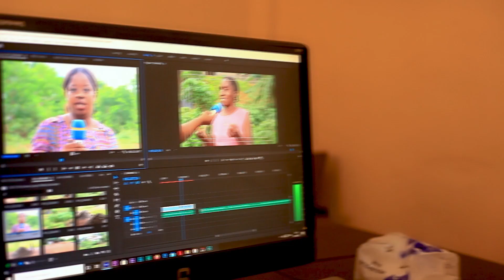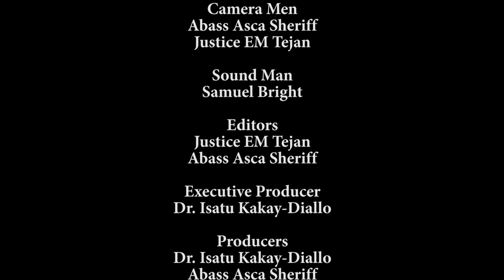Sick Pikin Project Provided Insights On Sick Children In Sierra Leone | Salone Morning Discoveries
Morning Discoveries is a program that will discover hot topics and issues happening within Sierra Leone and how those issues affect Sierra Leoneans in all facets of life. The program will also focus on addressing key issues that deals with the nation's development, basic human rights for all Sierra Leoneans, proper health care system in Sierra Leone...

Host: Konnah Sesay
Guest: Ishmael Kanu

In this segment of Salone Morning Discoveries, Konnah Sesay spoke with Ishmael Konu, form Sick Pikin Project Sierra Leone , Mr Ishmael Kanu explained what the Sick Pikin Project is all about, and also gives account of some of the successes made so far since the establishment of the Sick Pinki project.